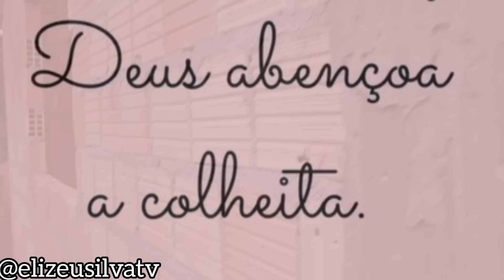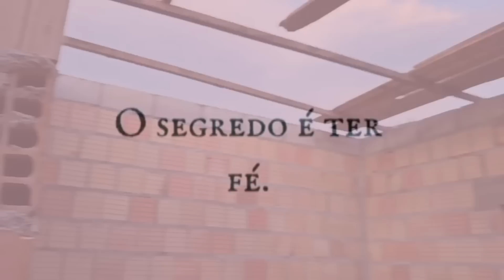VEJA ISSO! QUE EVOLUÇÃO A CASA DO SEU CARLOS E DONA MARIA! AGORA FALTA POUCO! NÃO DA PARA ACREDITAR!